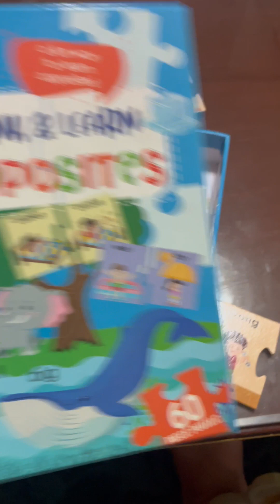Paano nga ba nag luluto kung wala ng stove? + renovation update + teaching Kitty opposites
Paano nga ba nag luluto kung wala ng stove? 🤔 + house renovation update + teaching Kitty opposites 🥰